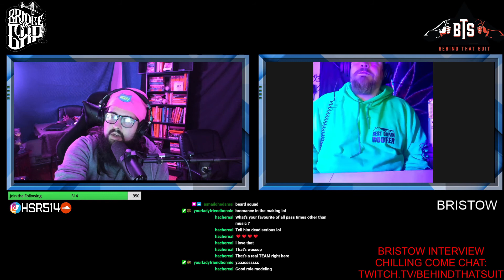HOW BRISTOW INTERTWINES HIS MUSIC WITH DADHOOD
This time on Bridge the Gap, we spoke with Ontario music artist Bristow who let us know what his favourite music video is, he opened up about his relationship with his mom, and how he intertwines being a dad with his music. Holden Stephan Roy and Bristow chat about these subjects and more on this interview. Let us know your thoughts on these topics in the comments below.